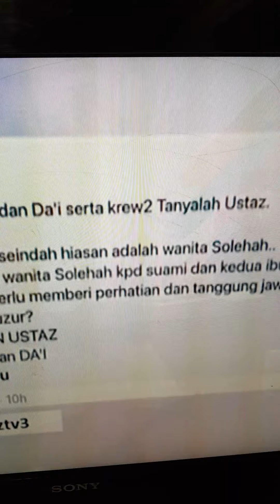BERILAH HAK KEPADA ISTERI-UST ROSLAN MOHAMAD-Tanyalah Ustaz TV9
jom tonton